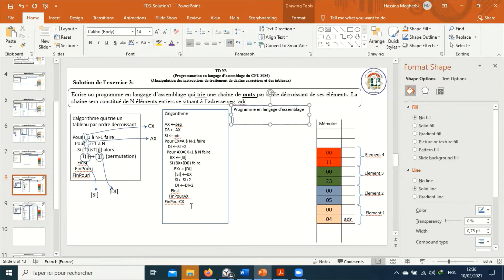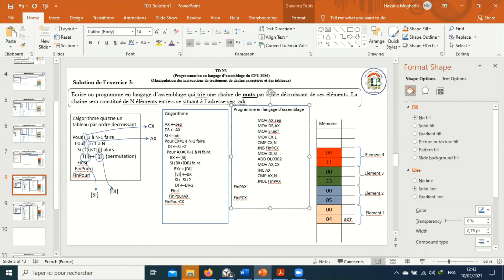TDN3 exo3 (partie II) programmation du 8086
Exercice corrigé pour trier les éléments d'une chaine de caractères